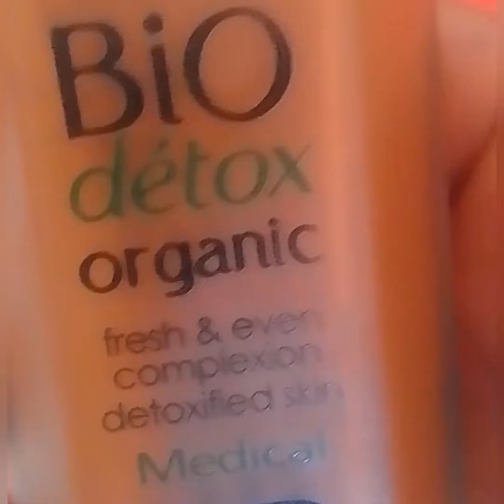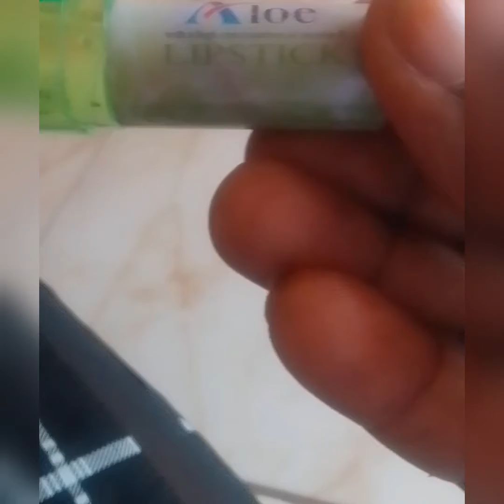my brother is the worst make up artist on earth